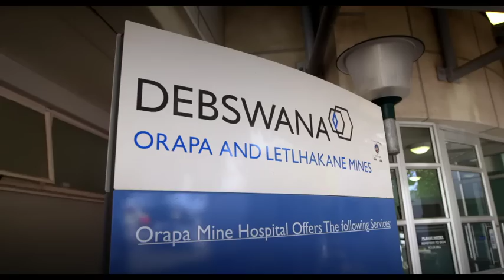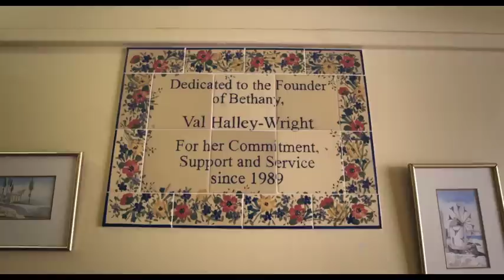Forevermark and Gareth Pugh - The Diamond Journey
Creating his first ever fine jewelry piece, designer Gareth Pugh is working with Forevermark to bring the concept of Promise to life. So begins the diamond journey that follows the path of each Forevermark diamond - from its origins in Botswana right through to its eventual home in a truly exceptional, unique piece of art.

Forevermark is the diamond brand from The De Beers Group of Companies. Each Forevermark diamond is beautiful, rare and responsibly sourced.  Of all the world’s diamonds, less than one percent is eligible to become Forevermark.